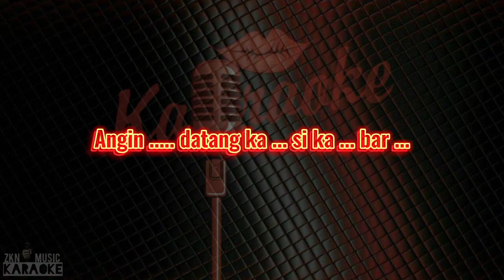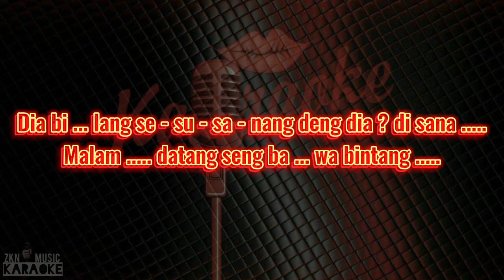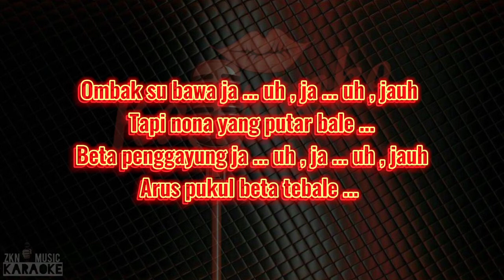Vita Alvia - Bale Pulang 2 Karaoke ‼️ Dj Remix Viral TikTok 2022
Video ini berisikan Instrumen / Remove Vokal

Semoga Lagu Karaoke ini dapat digunakan di rumah atau di sebuah acara , Lomba Karaoke , Hajatan dan sebagainya , Terima Kasih sudah hadir di Channel saya Dan jangan lupa Subscribe Like dan Komen Ya .